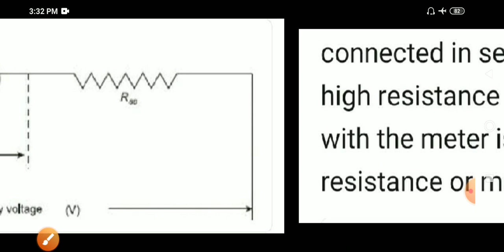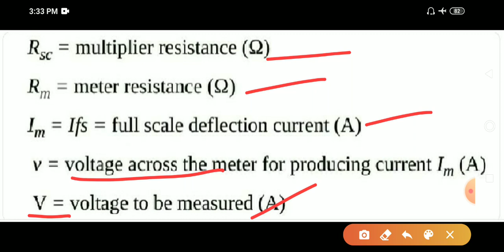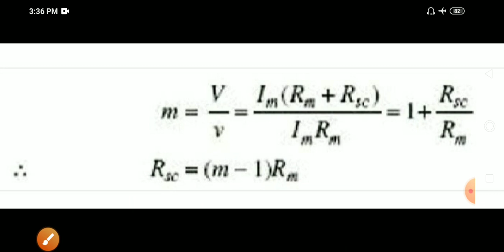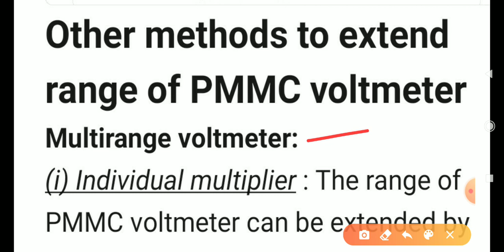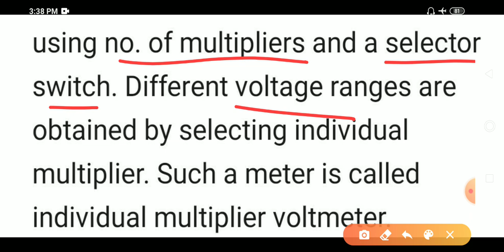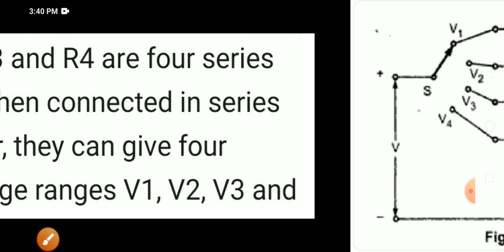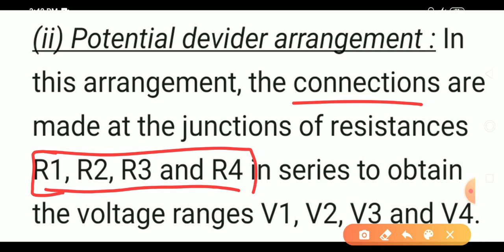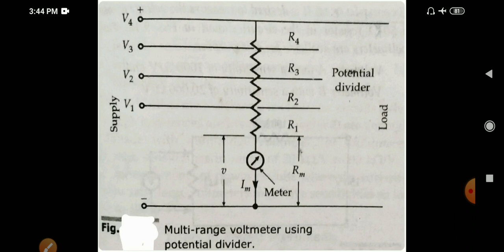Elect. Meas. Lec 16: Range Extension of PMMC INSTRUMENT (Part 02)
This video lecture describes range extension of PMMC voltmeter.